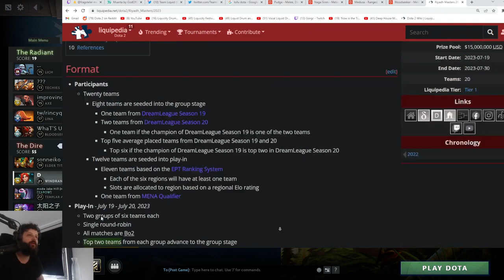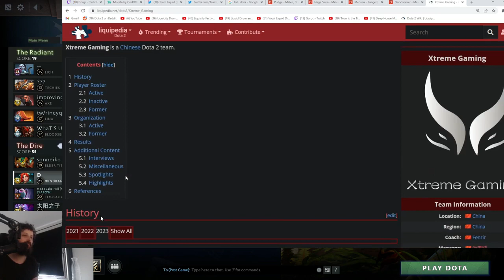Gorgc checks Play In teams in Riyadh Masters